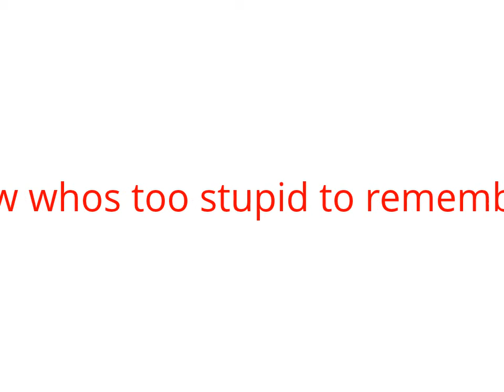FINGERBORDERS NEWS LETTER